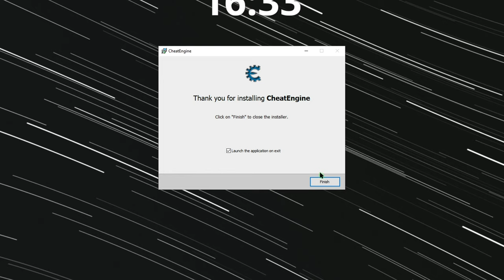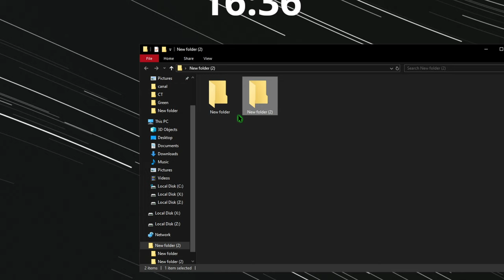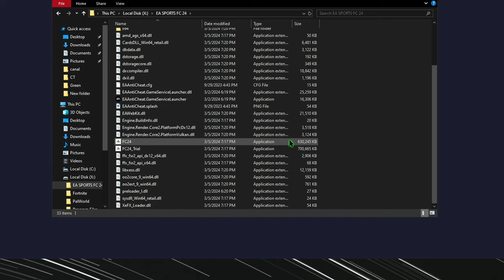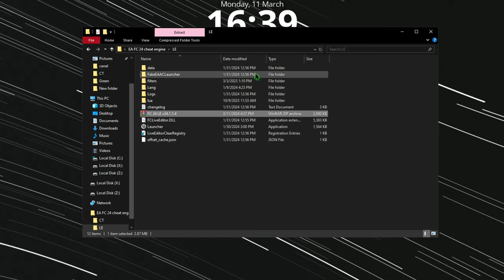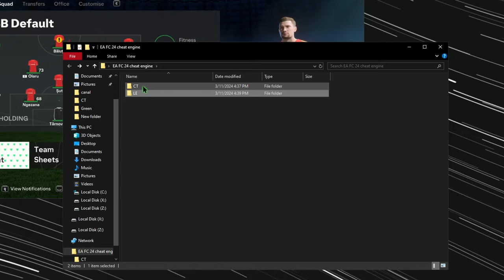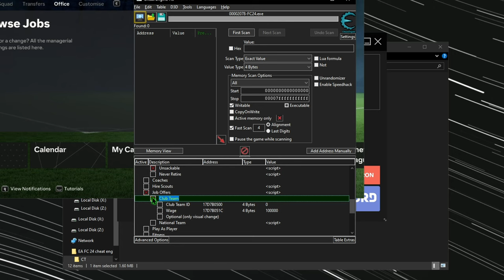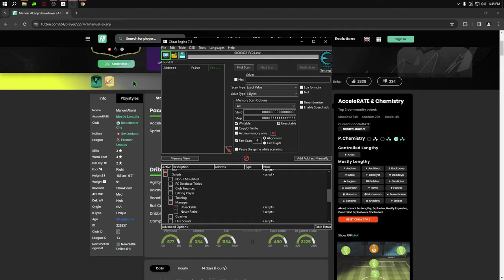EA FC 24 + CHEAT TABLE/LIVE EDITOR STEP BY STEP TUTORIAL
0:00 Intro
0:24 Download Cheat Engine
0:54 Download Cheat Table
1:19 Download WinRAR
2:07 Download Live Editor
2:41 Off Run as administrator
3:07 Go Offline
3:50 Enter Launcher Live Editor
4:32 Enter Cheat Table
6:25 Go Online
6:39 Outro
My PC & Setup:
PSU - njoy Wooden 650W, 80 Plus Gold